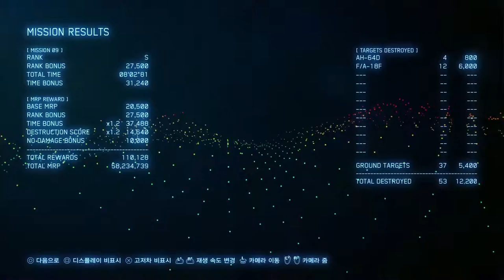에이스컴뱃7 : [하드] 미션9 플레이 영상